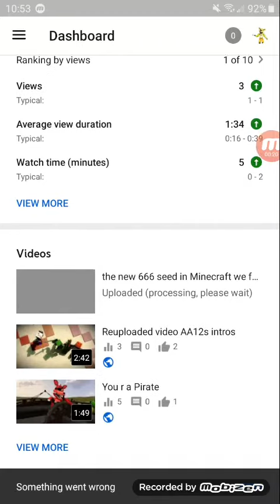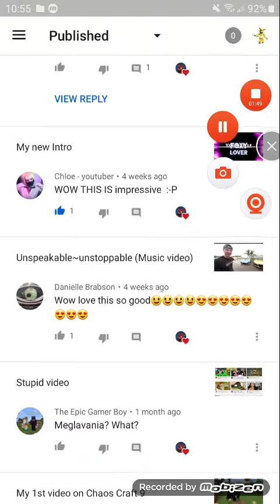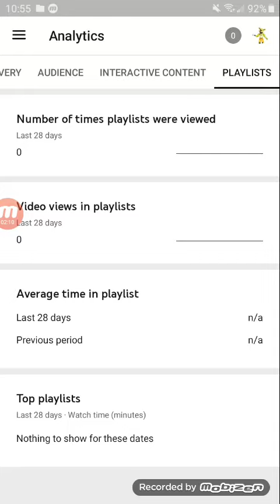looking at YouTube studios YT